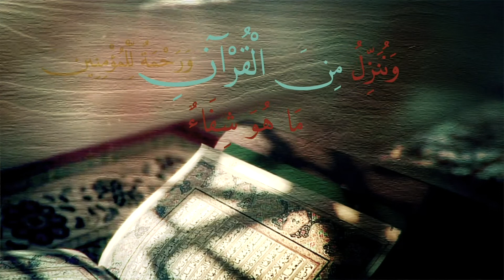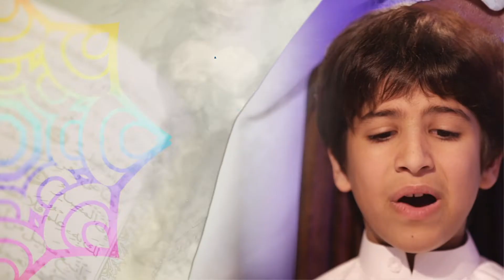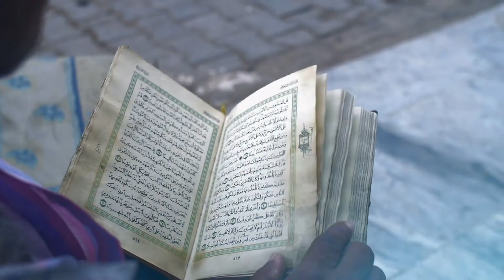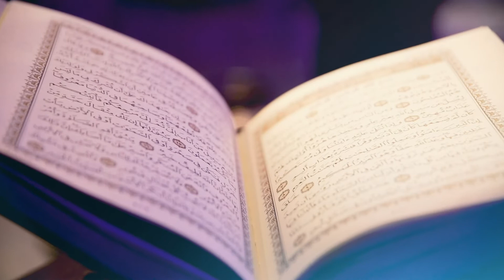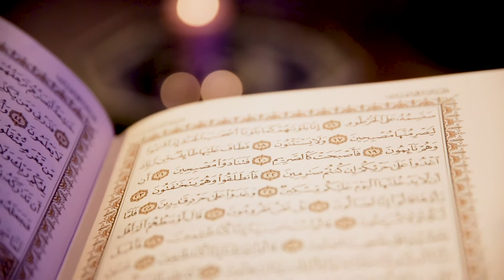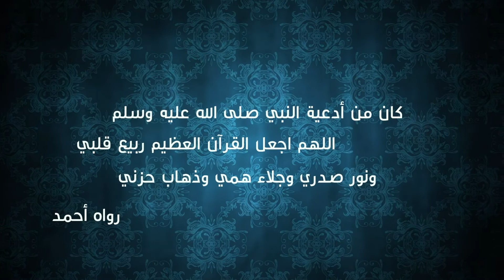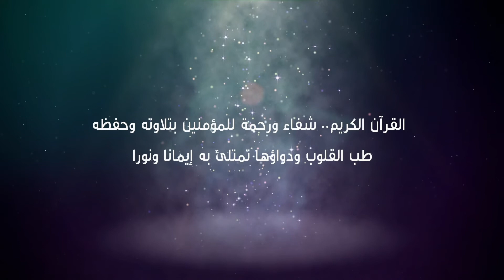برنامج وانصتوا - الشيخ محمد البراك - القرآن شفاء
برنامج وأنصتوا مع الشيخ محمد البراك رمضان 1440 الحلقلة  15 القرآن شفاء

خلال شهر رمضان الكريم سيكون اللقاء اليومي للتدبر في آيات القرآن الكريم مع الشيخ محمد البراك ونخبة من علماء الأمة

ـــــــــــــــــــــــــــــــــــــــــــــــ
تابع حسابات الشيخ محمد البراك الرسمية:-